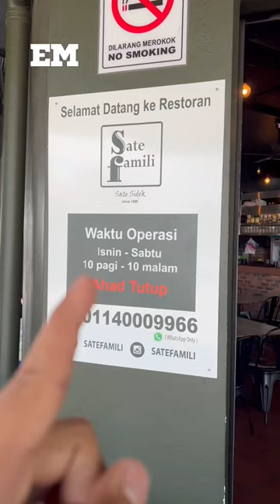SATE ARNAB DI SATE FAMILI.